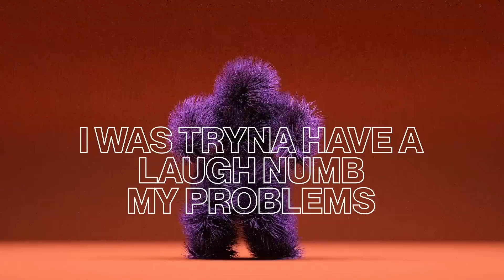LODATO - Blurry (feat. Gia Koka)